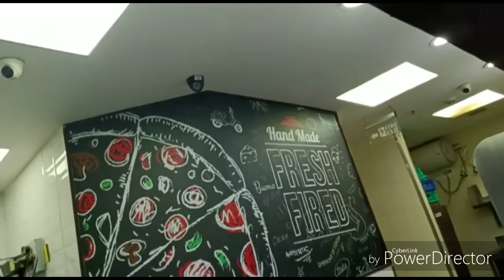Airport Vlog | Kyon gaye hum airport | Rajiv Gandhi International airport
grocery shopping,
indian vlogger,
daily vlogs,
indian family vlogging channel,
indian youtuber,
indian food,
indian daily vlog,
daily vlogging,
indian mom daily vlogs,
# daily routine,
india vlog,
indian daliy routine,
indian house wife daily routine,
indian daily dinner routine,
daily indian vlogger,
indian mom,
indian daily vlogging,
indian mom daily life,
vlogging dinner to breakfast routine,
indian vloger,
indian mom busy lifestyle,
indian mommy vlogger
bedroom cleaning,
bedroom cleaning routine,
bedroom cleaning tips,
bedroom cleaning hacks,
indian cleaning routine,
bedroom deep cleaning routine,
cleaning routine,
indian bedroom tour,
indian bedroom cleaning,
deep cleaning,
indian bedroom deep cleaning,
indian bedroom tour,
indian bedroom cleaning,
deep cleaning,
indian bedroom cleaning routine,
deep bedroom cleaning routine,
bedroom cleaning routine 2017,
bedroom cleaning tips and hacks,
bedroom cleaning routine indian